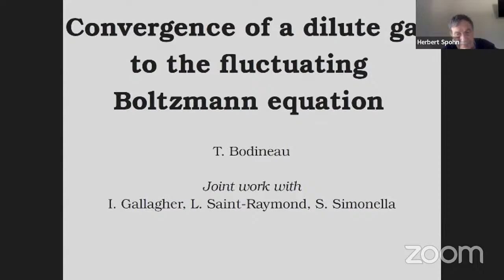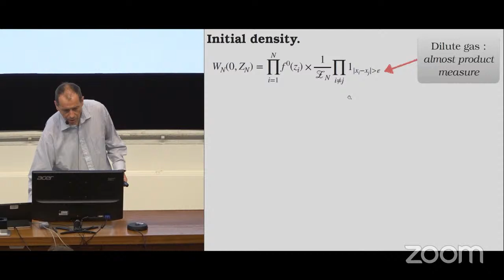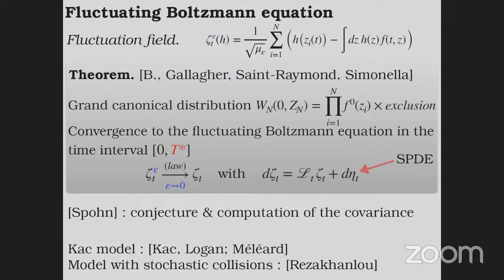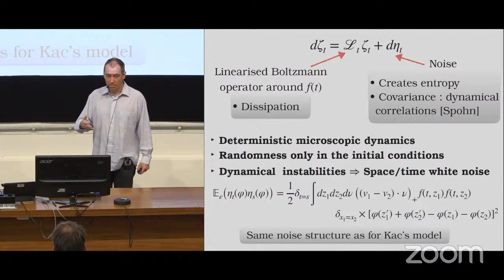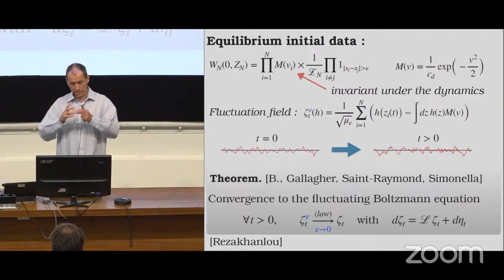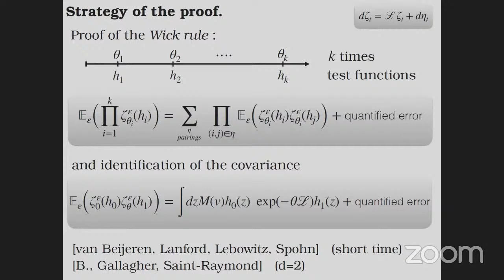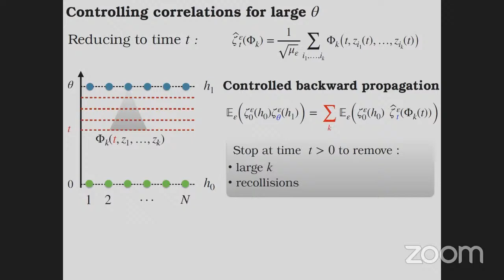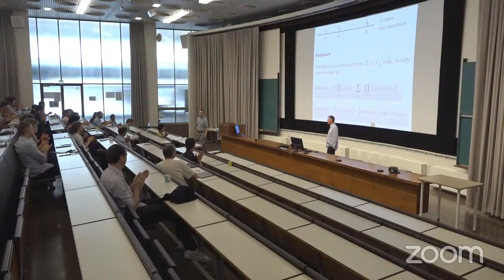Thierry Bodineau: Convergence of a dilute gas to the fluctuating Boltzmann equation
Since the seminal work of Lanford, it is known that the empirical measure of a Newtonian dynamics associated with a hard sphere gas converges, in the low density limit, towards the solution of the Boltzmann equation (at least for a short time). In this talk, we are going to study the fluctuations of the empirical measure around the solution of the Boltzmann equation and show that for a short time, it converges to a Gaussian process: the fluctuating Boltzmann equation. Furthermore, starting from the equilibrium measure, this convergence can be derived for arbitrarily long times.